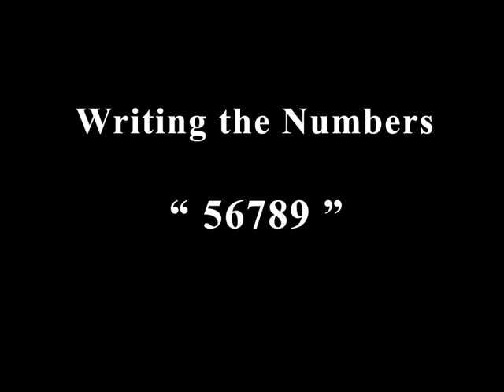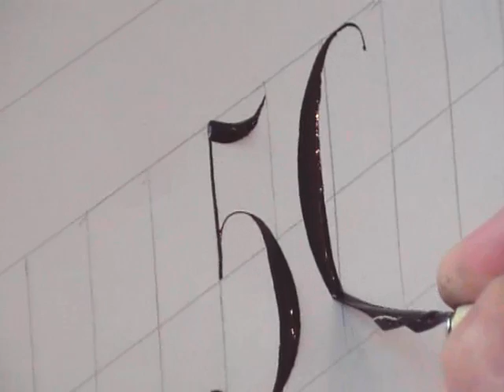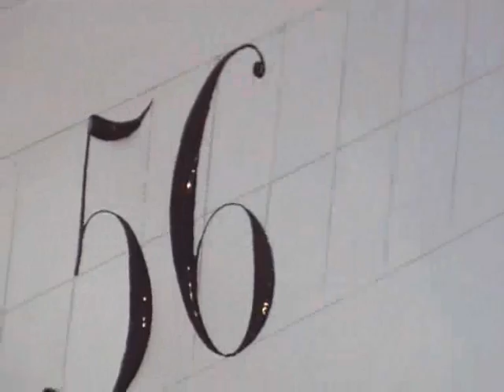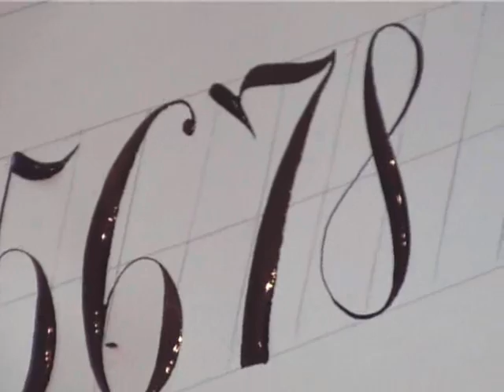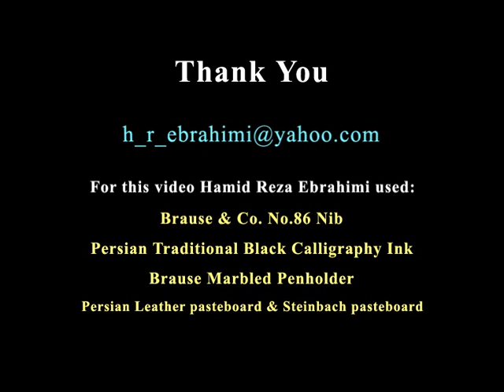Hamid Ezra Ebrahimi: How To Write Copperplate - Numbers 5,6,7,8,9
Hamid Ezra Ebrahimi demonstrates how to write numbers 5,6,7,8,9 in copperplate script.